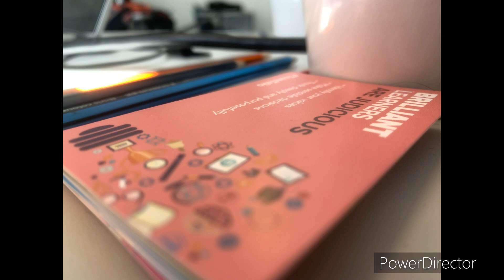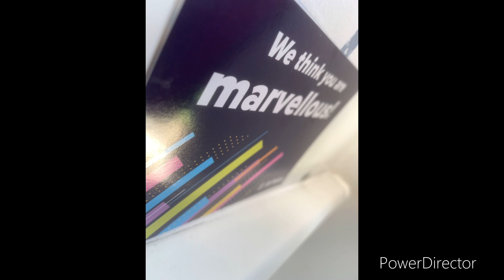Trying to do the PS2 startup sound with a chair, 😆.